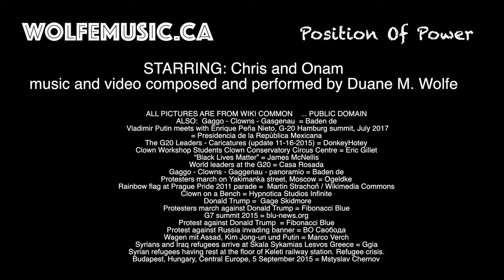WOLFEMUSIC.CA - Position Of Power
FROM THE ALBUM - LABOUR DAY WEEKEND